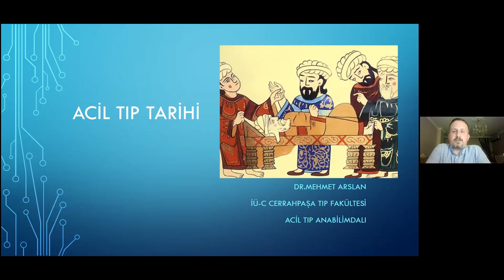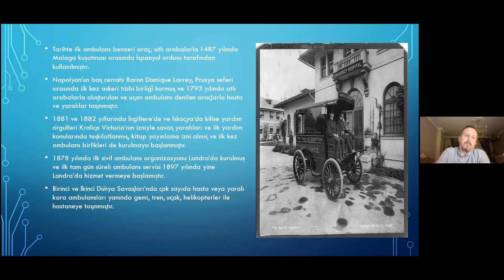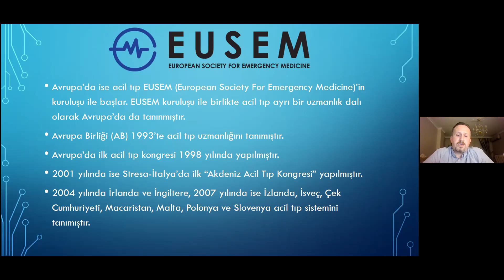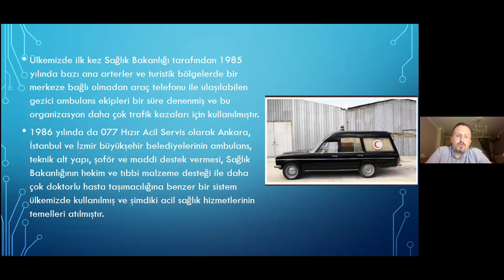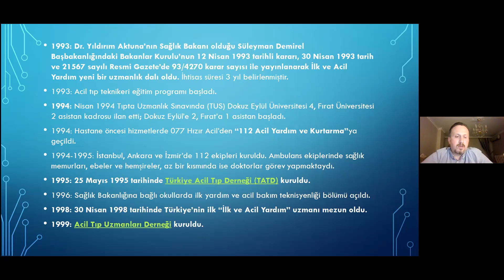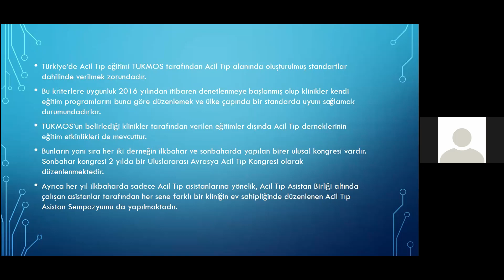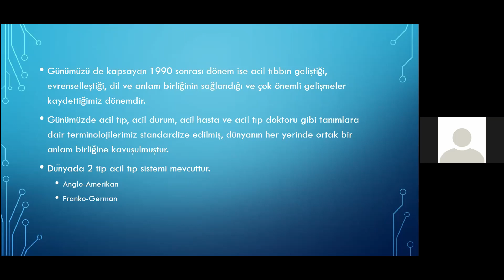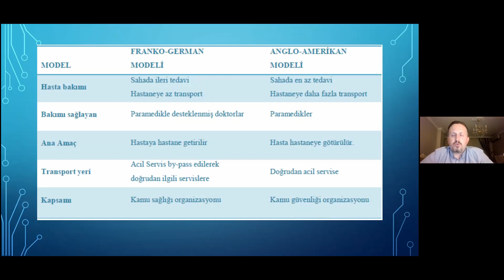Acil Tıp Tarihi Mehmet Aslan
Uzm. Dr. Mehmet Aslan tarafından sunulan Acil Tıp Tarihi konulu sunum, acil tıp, cerrahpaşa tıp fakültesi, dokuz eylül acil, john fowler